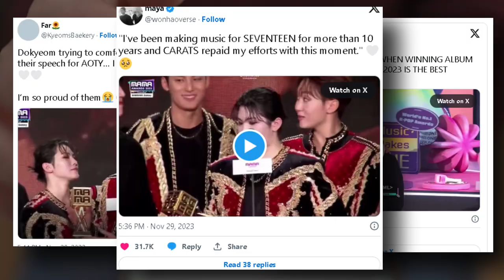SEVENTEEN's Heartfelt Presence at 2023 MAMA Awards had Everyone EMOTIONAL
SEVENTEEN has made the two symbols and netizens overall profound in the wake of getting colossal success at the new 2023 Mom Grants. Since appearing, SEVENTEEN has consistently furnished fans with the best music, exhibiting their variety as all-rounders. On November 29, SEVENTEEN went to the 2023 Mom Grants. They put on an astounding show with their tunes "Divine Force of Music" and "SUPER." On the off chance that the presentation wasn't sufficient to solidify SEVENTEEN's unbelievable status in K-Pop, the whole music world and netizens at home immediately went from delight to feeling on account of the gathering.

The last honor of the night was for the best collection, and even entertainer Uhm Jung Hwa couldn't conceal her feelings as she declared that SEVENTEEN had won the honor for their collection FML.
From the exact second it was reported, feelings took over netizens as they saw that pioneer S. Coups was in the group. The symbol has gotten some much-needed rest because of a serious physical issue. For some, it's whenever they've first seen him at a public appearance in so lengthy, and the OT13 embrace just hit unexpectedly. Going in front of an audience, S.Coups began the discourse, and it was a personal climate in the scene and for CARATs watching at home. The tale of SEVENTEEN is genuinely the encapsulation of thirteen icons beginning from a little organization and through difficult work and devotion, becoming perhaps one of the greatest K-Pop craftsmen on the planet.

In every part's discourse, they shared those accounts and their previous encounters, and it wasn't actually to be expected that they all got extremely close to home. Hoshi shared that on their most memorable Mother Grants appearance, they left with nothing, however after nine years, they left with the amazing award.

As different individuals gave talks, it wasn't to be expected to see them get profound. Indeed, even the normally solid Woozi turned out to be exceptionally close to home, and as the gathering's lyricist and maker, his persistent effort since before the gathering appeared established their inheritance as "self-delivering" craftsmen. Seungkwan's discourse was comparably inspiring and although the individuals were personal, they were there to help one another. While the individuals became close to home (alongside CARATs around the world), netizens were stunned to see symbols in the crowd crying at the profound discourse of the individuals. Specifically, LE SSERAFIM's Sakura and Eunchae remarkably teared up during the discourse. On the web, CARATs had similar feelings watching the gathering at long last get this honor.

All through the occasion, SEVENTEEN displayed their impact and brought back home five prizes across the two days. As one of the most senior icons at the occasion, SEVENTEEN has exhibited their enormous prevalence, impact, and the regard they have for junior symbols. From giving a genuinely paramount show to the crude feelings of their discourse, SEVENTEEN came from a green cellar and endeavored to become perhaps of the greatest demonstration on the planet. So what are your thoughts on Seventeen?